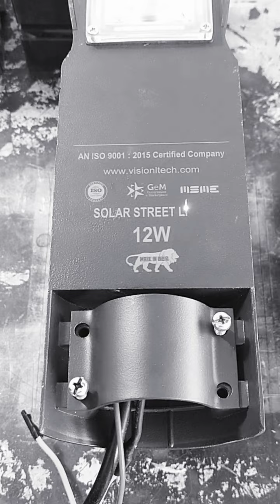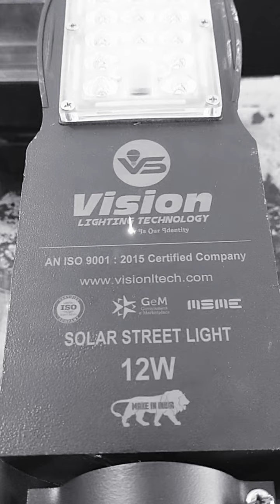solar light semi integrated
We are manufacturer of all types of solar lights and industrial lights .